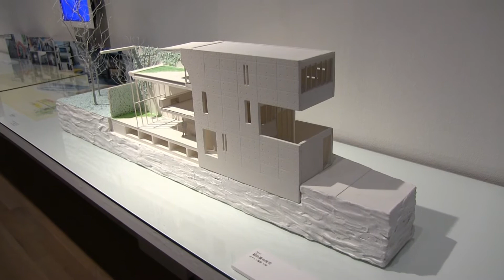国立新美術館「安藤忠雄展―挑戦―」セクション1：原点／住まい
国立新美術館　安藤忠雄展―挑戦―
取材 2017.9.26